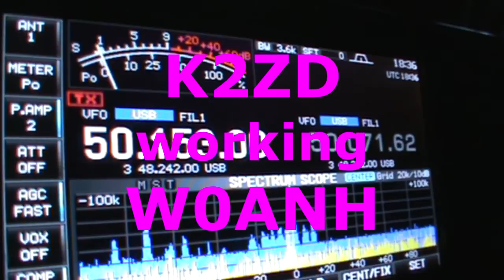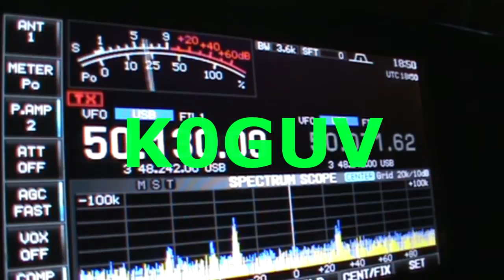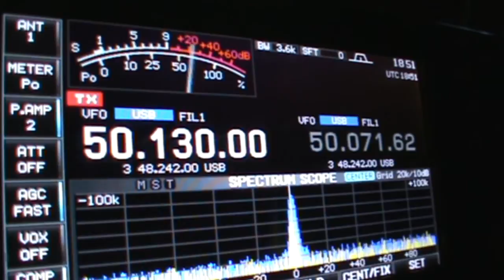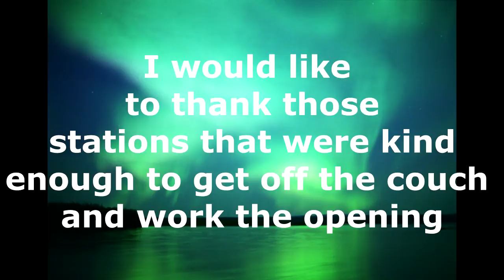6 Meter April Aurora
Aurora Conditions on 6 Meters
Thanks to all the stations I worked